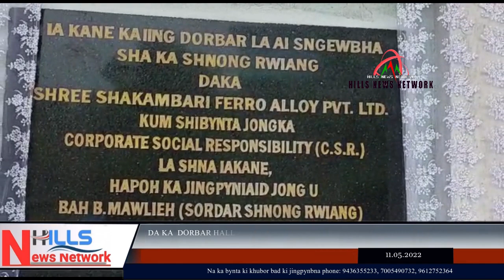DA KA DORBAR HALL AI SNGEWBHA KA SHREE SHAKAMBARI IA KA SHNONG RIWIANG